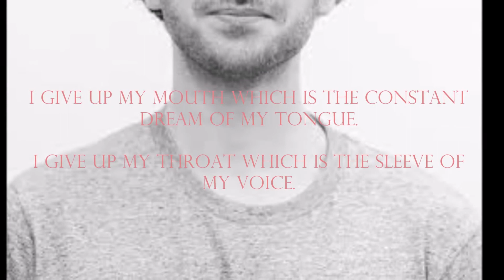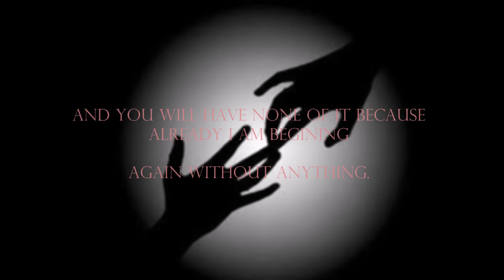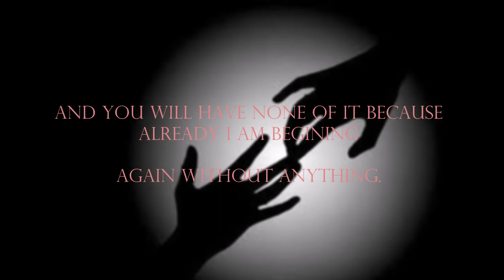I Give Up Myself- Mark Strand // Poet Laureate Poem Video